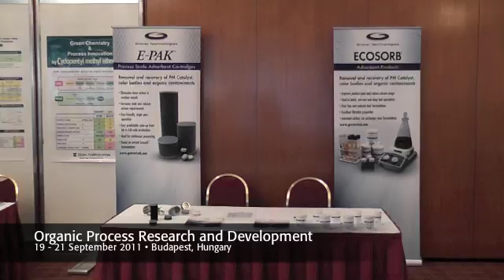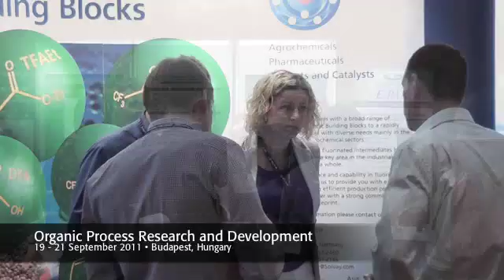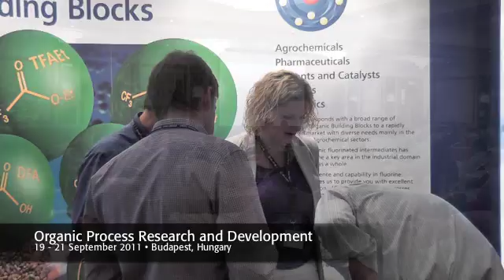Organic Process Research & Development, 19 - 21 September 2011 • Budapest, Hungary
Do you want to improve efficiency and innovation in your synthetic route design, development and optimisation?

The efficient conversion of a chemical process into a process for manufacture on tonnage scale has always been of importance in the chemical and pharmaceutical industries. However, in the current economic and regulatory climate, it has become increasingly vital and challenging to do so efficiently.

At Organic Process Research & Development Conference, you will hear detailed presentations and case studies from top international chemists. Our hand-picked programme of speakers has been put together specifically for an industrial audience. They will discuss the latest issues relating to synthetic route design, development and optimisation in the pharmaceutical, fine chemical and allied fields.

Unlike other conferences, practically all our speakers are experts from industry, which means the ideas and information you take home will be directly applicable to your own work.

The smaller numbers at our conferences create a more intimate atmosphere. You will enjoy plenty of opportunities to meet and network with speakers and fellow attendees during the reception, sit-down lunches and extended coffee breaks in a relaxed and informal environment. Together, you can explore the different strategies and tactics evolving to meet today's challenges.
How will you benefit from attending?

    Invest in yourself: keeping up to date on current developments and future trends could mean greater job security.
    Learn from a wide range of industrial case studies given by hand-picked industrial speakers.
    Take home relevant ideas and information that are directly applicable to your own work, with the full proceedings in colour and a CD of the talks.
    Save time. Our intensive, commercial-free programme means less time away from work.
    Meet and network with the key people in the industry in a relaxed and informal atmosphere.

    Process Research & Development Chemists
    Chemical Engineers in Industry
    Heads of Departments & Team Leaders